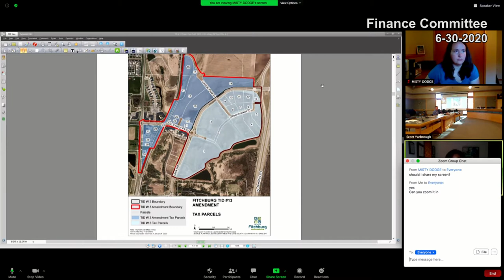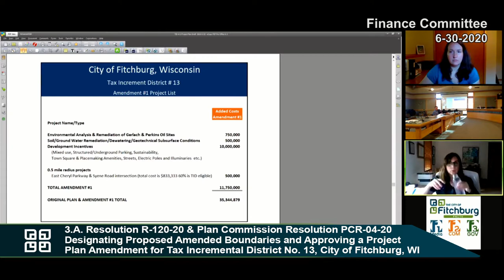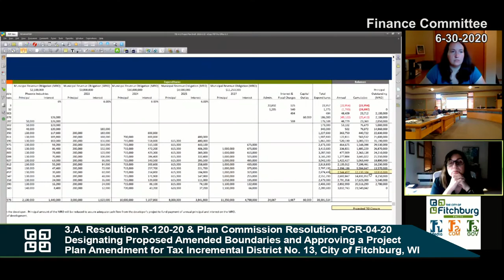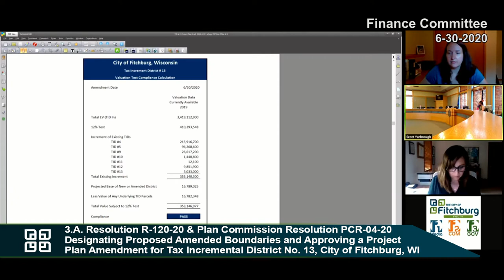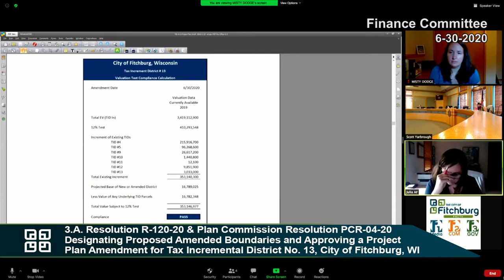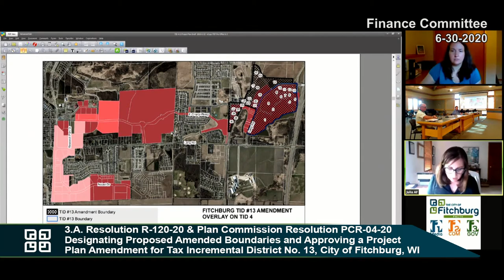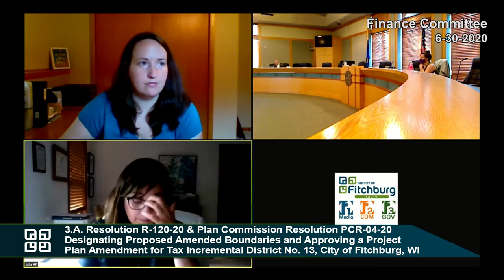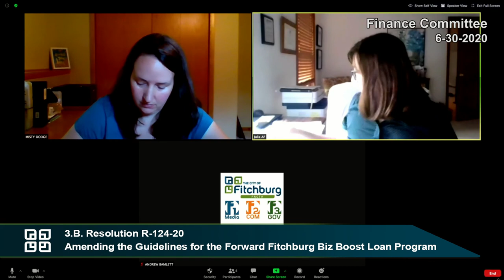Fitchburg, WI Finance Committee 6-30-20